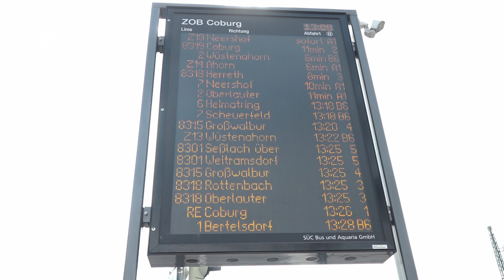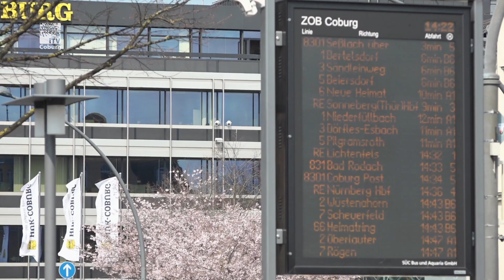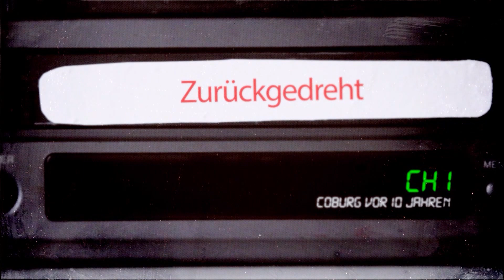10 Jahre ZOB - Zurückgedreht - Coburg vor zehn Jahren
In unserer Serie „Zurückgedreht - Coburg vor zehn Jahren“ drehen wir die Uhr auf das Jahr 2009. Im April 2009 war der Platz südlich des Coburger Bahnhofs noch eine Baustelle. Heute wird am Zentralen Omnibusparkplatz der Busverkehr für Stadt und Landkreis und darüber hinaus koordiniert.